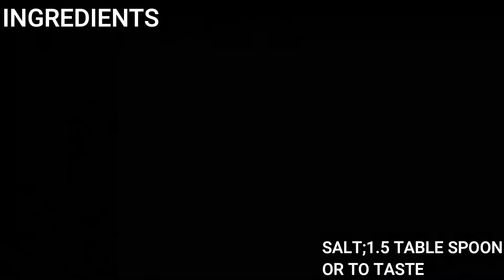QUICK CHICKEN MALAI IN 20 MINTES ||MADE IN 20 MINUTES EASY FAST RECEPIE || HOME RECEPIES.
FastChickenMalai#HomeRecepies.
CHICKEN MALAI RECEPIE BY HOME RECEPIES
HOW TO MAKE EASY CHICKEN IN 20 MINUTES AT HOME
very amazing recepie by home recepies
INGREDIENTS
CHICKEN
SALT
RED CHILLI
TURMERI POWDER
CUMIN
AND OTHER AMAZING SECRETS
IF YOU LIKE IT THEN DON, T FORGET TO LIKE,
PRESS BELL ICON FOR DAILY RECEPIE
I AM CHANGING THE CHANNEL
IT IS A SURPRISE
DON,T FORGET TO WATCH OTHER VEDIOS OF HOME RECEPIES.